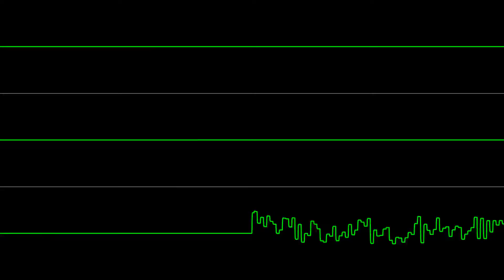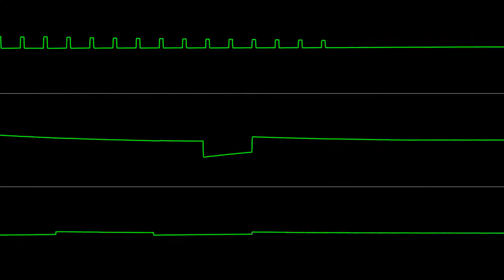Johannes Bjerregaard (JOZZ) - "Shape" [C64] (Chiptune Visualization)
Composed/Arranged in 1988
PAL. Engine Speed: 50 Hz
SID MODEL 6581